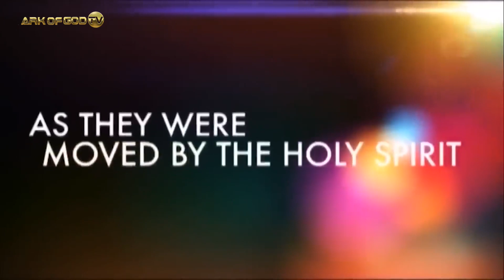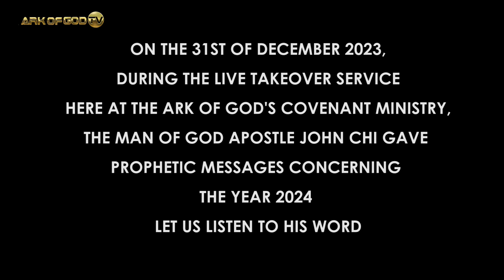GOD HAS REVEALED IT TO APOSTLE JOHN CHI DURING THE 31ST CROSSOVER NIGHT